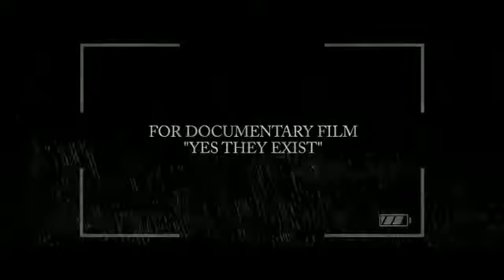Record Movie Trailer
Upcoming movie Record Trailer,
Releasing on 28Feb 2020
Movie Genre Horror Paranormal,
Staring: Faysal Akhtar, Srha Asghar, Inayat Khan, Mahrukh Rizvi.
Director: Kashif Khan & Asad Siddiki